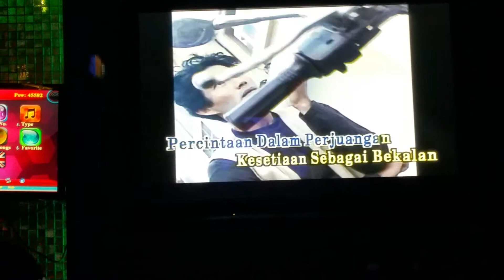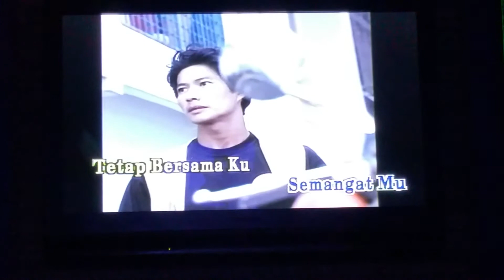Srikandi Cinta Ku ~ Subie Origin